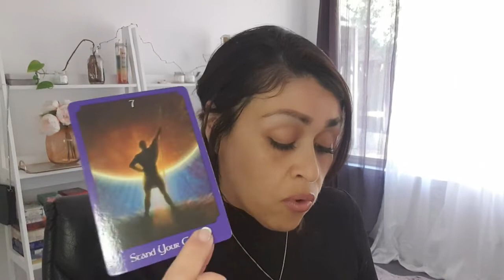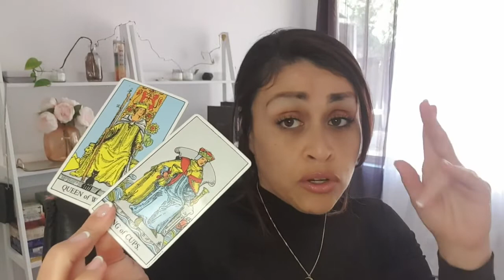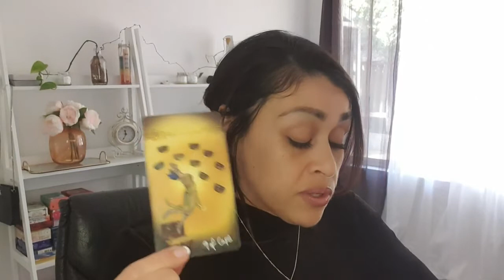❤️ HEART 2 HEART CONVERSATION COMING IN. ITS BUILDING WHAT U BOTH WANT! NEW PASSIONATE BEGINNING 💯❤️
🌏 sophiacharlestarot.co.uk

5D CHANNELLED MESSAGE – ONLY £10
7 DAY INSENCE INNER CHILD PROGRAM – ONLY £15